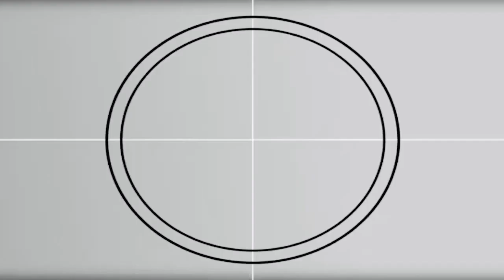Views Issue || Monitization Policy || 4 Months